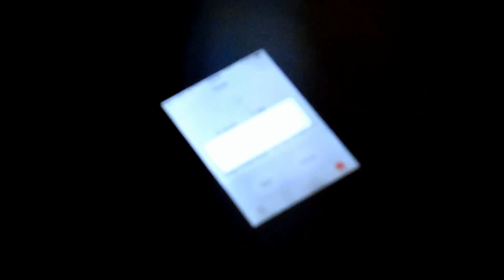One of Those Days... ~Kayliana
Give me a virtual hug if you know how I feel! lol

PERSONAL CHANNEL -

VINE - Kayliana Reeves